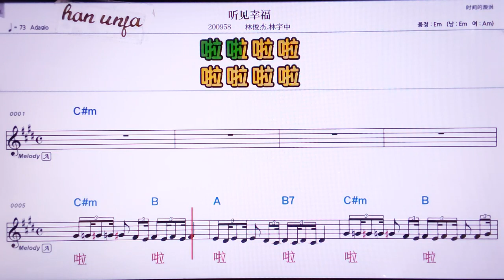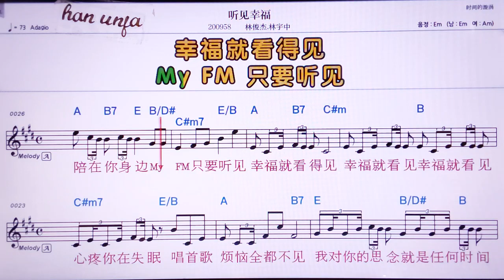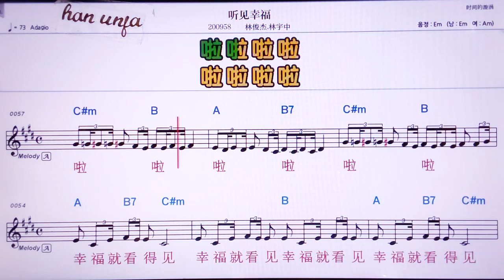💖팅찌앤씽푸/린런쥐에 린위쭝 👍MR,노래방, 악보, 코드,Karaoke With Sheet Music